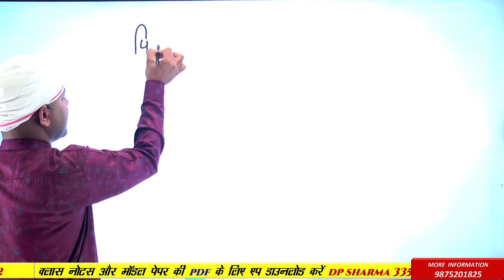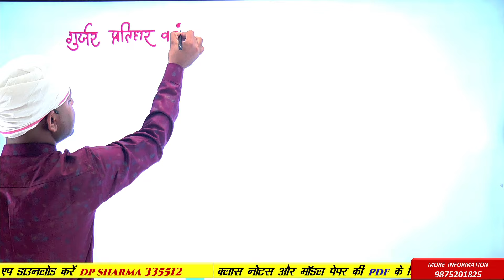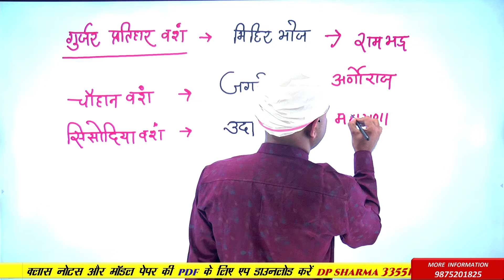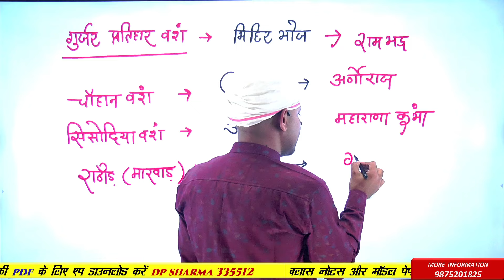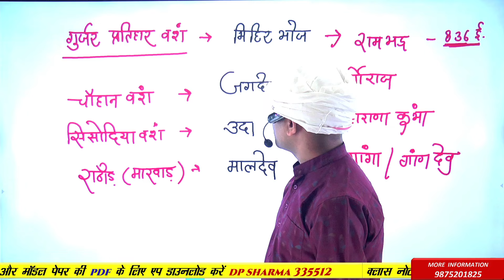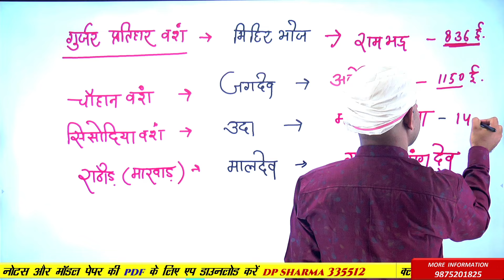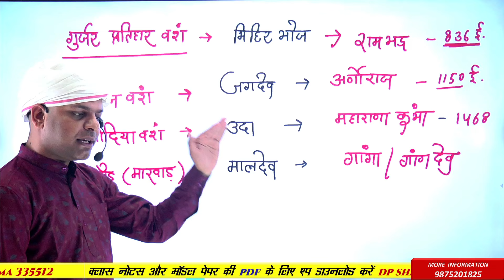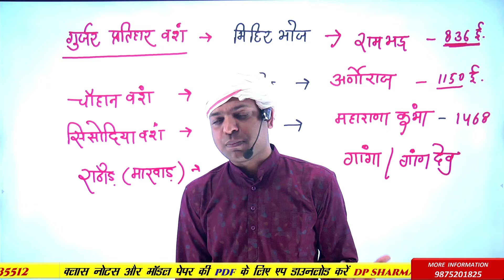पितृहंता शासकों की सूची | Exam Facts #27 Art & Culture By DP Sharma Sir | New update Gk